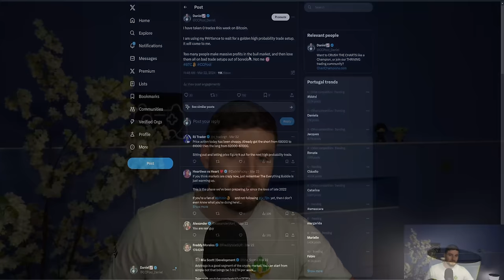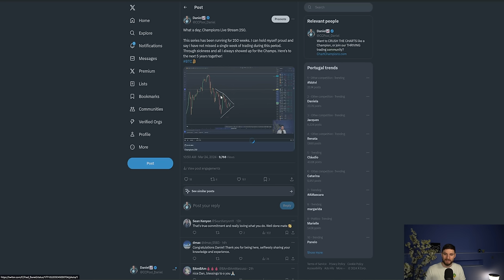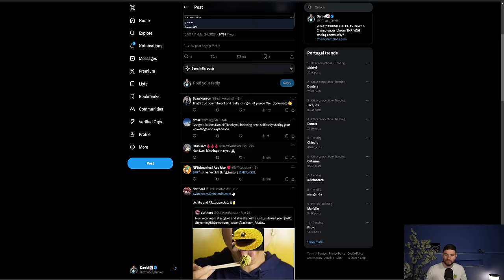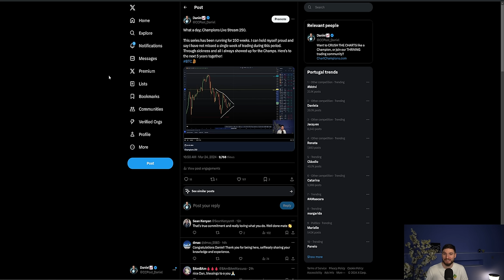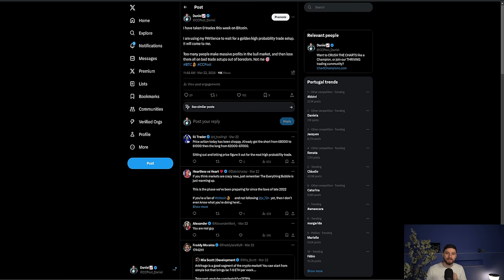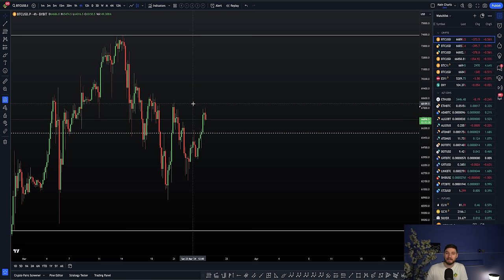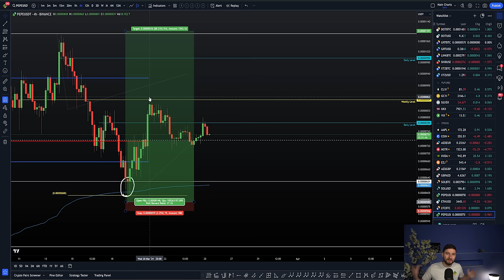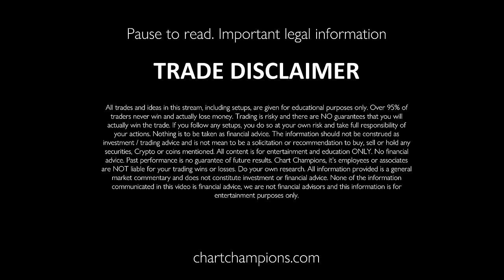DO NOT SHORT BITCOIN YET [This is why!] 📈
BTC Technical Analysis I tell you the next best golden trade setup on Bitcoin, and why I am in only longs trades at the moment. Free $500 trade and all our best exchange discounts & freebies